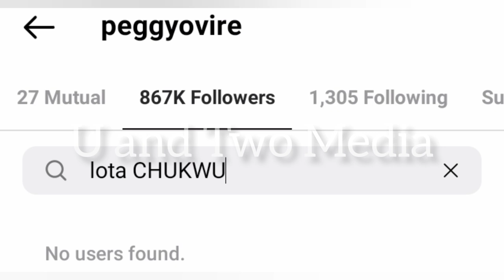FREDERICK LEONARD WITH THE LADIES | PICTURE OF FREDERICK LEONARD RELATIONSHIP SURFACE ONLINE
HI 👋 AND WELCOME TO U AND TWO MEDIA ❤️👈

STAY BLESS AND REMAIN BLESS 🙏😘